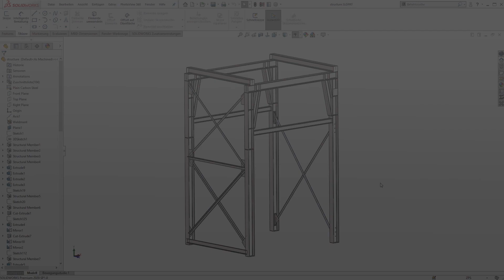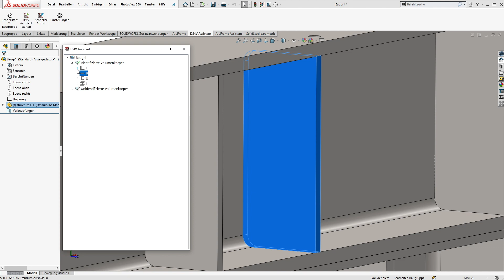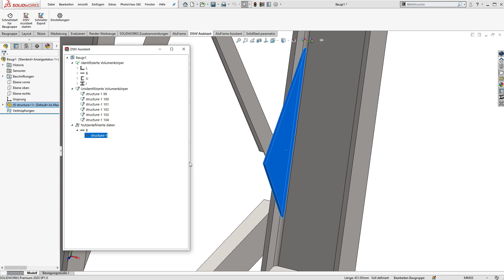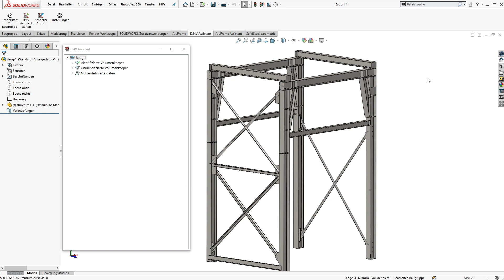Export DSTV NC files from SOLIDWORKS weldments / structure system - DSTV Assistant for SOLIDWORKS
The DSTV Assistant for SOLIDWORKS exports NC files in DSTV format from SOLIDWORKS weldments, SOLIDWORKS structure system, SolidSteel parametric and all other imported geometry like STEP, IGES, SAT or others.

Summarized information about profile types, block types, and more about the DTSV NC or NC1 format, including PDFs, can be found